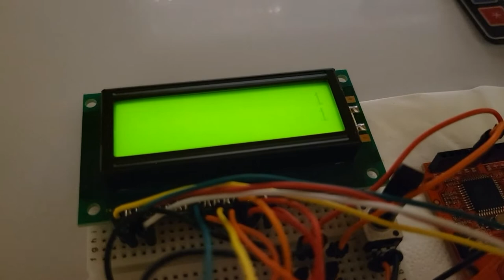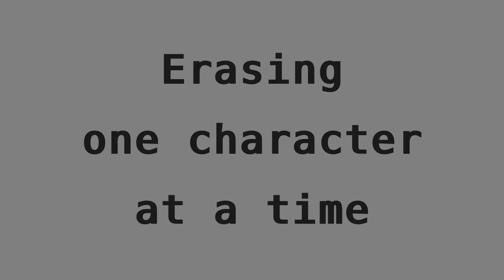Electronics, Calculator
This is an electronic calculator. I used components from an extended Evolvector kit of the "Programmable Controllers" series. Note that the 4x4 matrix membrane keypad is not included in this set.

Features:

- evaluation:
    - number evaluation:
        - support for a whole number;
        - support for a fractional number:
            - support for a fractional number without a whole part;
            - support for a fractional number without a fractional part;
        - ignore duplicated zeros at the beginning of a number;
        - return NaN:
            - return NaN for an incorrect number;
            - return NaN for a number causing overflow;
        - truncate a number longer than the internal buffer;
    - operation evaluation:
        - supported operations:
            - addition;
            - subtraction;
            - multiplication;
            - division;
        - typo processing:
            - support for several operations in a row (only the first operation will be used);
            - support for expression starting with an operation (the leading operation will be ignored);
            - support for expression ending with an operation (the trailing operation will be ignored);
- components:
    - displaying is made through the 16x2 character LCD;
    - controls:
        - expression input and evaluation is made through a 4x4 matrix membrane keypad;
        - clearing whole input is made through a separate button;
        - erasing one character is made through a separate button;
- displaying:
    - display an input expression in the first line of the display, aligned by the right side;
    - display a result of expression evaluation in the second line of the display, aligned by the right side.

Chapters:

- 0:00 Beginning
- 1:03 Erasing one character at a time
- 1:27 Assignment of keys on the 4x4 matrix membrane keypad